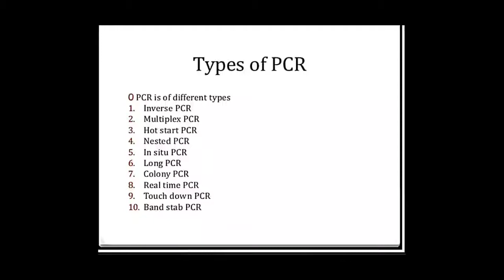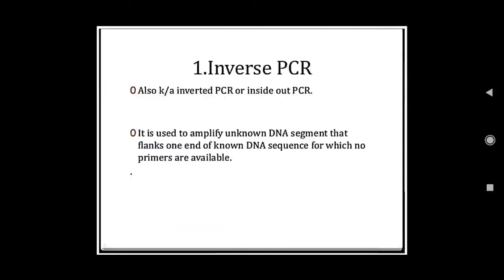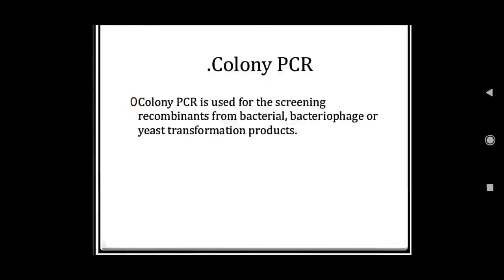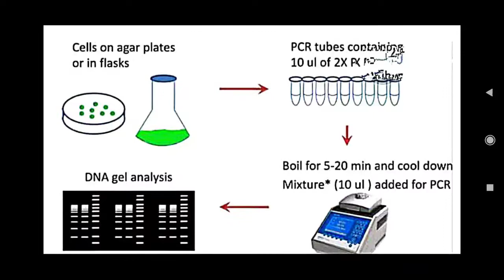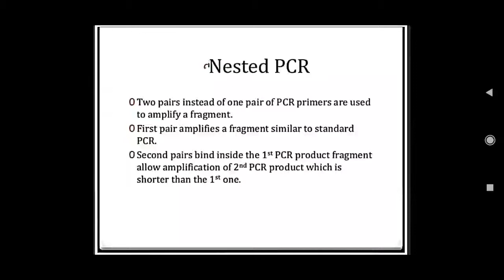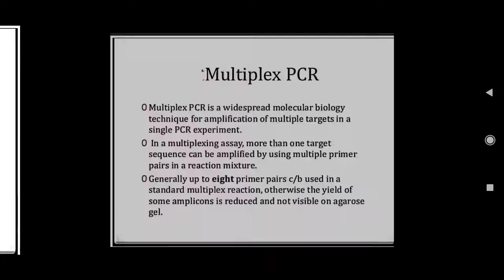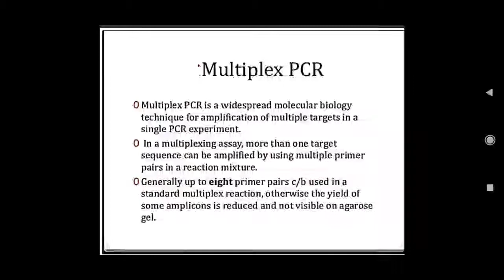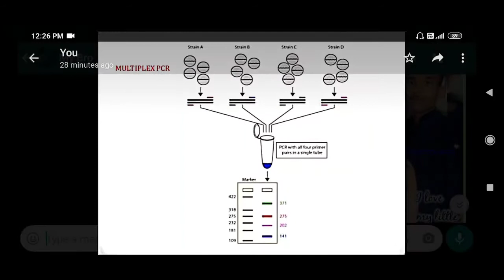Types of PCR Inverse, multiplex, Nested, colony PCR🙂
Types of PCR Inverse, multiplex, Nested, colony PCR in hindi
PCR
Polymerase chain reaction